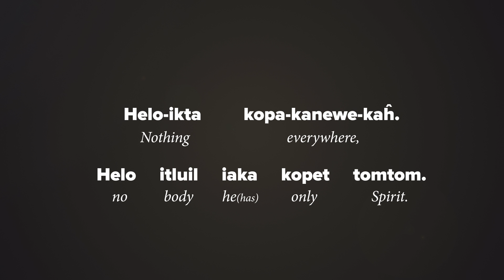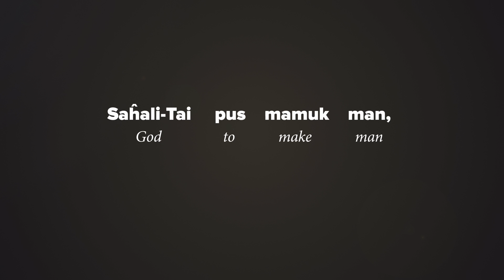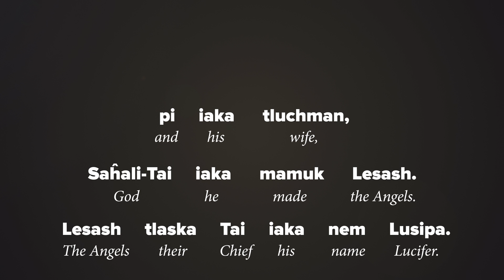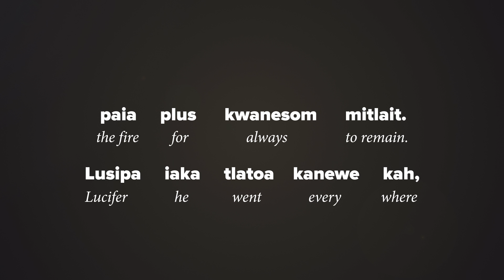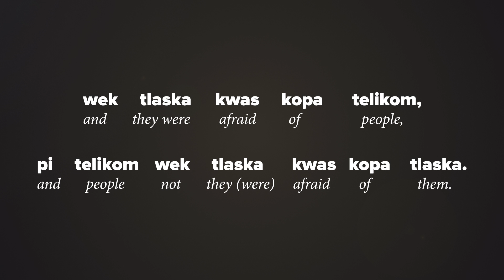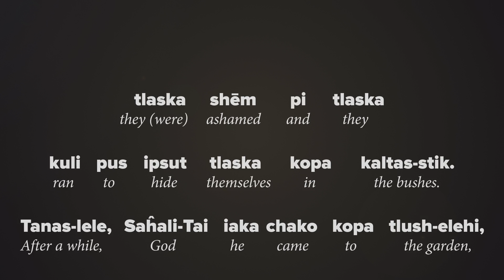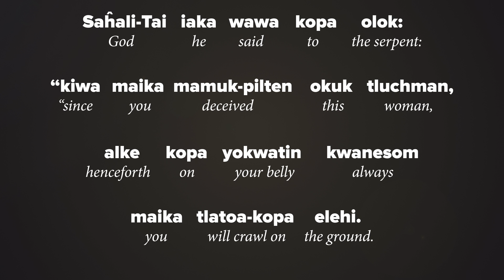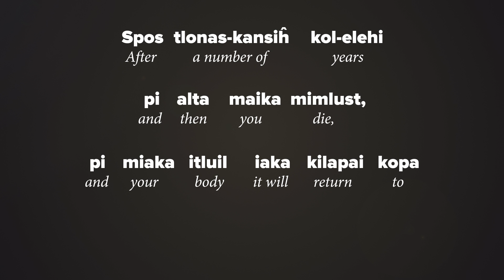CW. Bible History by Louis-Napoleon St Onge. Chapters 1-2. Recited by Sam Sullivan.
Louis-Napoleon St Onge was born near Montreal in 1842. The Rt Rev AM Blanchet brought him to St James Church in Vancouver Washington which had been built when Vancouver was still the Capital of the British territory of Columbia. He learned CW there when it was still the center of the language use.

After the US Army Oregon Volunteers burned down St Joseph Mission near Yakima, St Onge oversaw its revival. Ill health led him to a Quebec hospital where he spent his time working on CW writing. It may have been here that he began compiling his Bible History.

This text was discovered by CW scholar David Robertson in the St Hyacinthe Seminary in Quebec and was likely typed in the 1880/90s. This is one of the most important documents of early CW.

Although I tried to pronounce the words as accurately as possible there are undoubtedly errors. However, this recording will give a sense of how the language was used grammatically.

According to George Lang, CW had its roots in an earlier Nootka Jargon but achieved its full form in Vancouver on the Columbia River when it was governed by the Honourable Hudson Bay Company State. Governor John McLoughlin married an aboriginal woman and encouraged others in the hybrid company/government to do likewise. Aboriginal people were central to the economy and CW developed to support the family and commercial relationships.

In 1849, after the Border Treaty, Governor James Douglas moved his Capital from Vancouver to Victoria and CW spread throughout British Columbia.